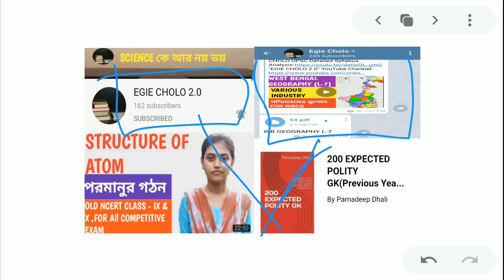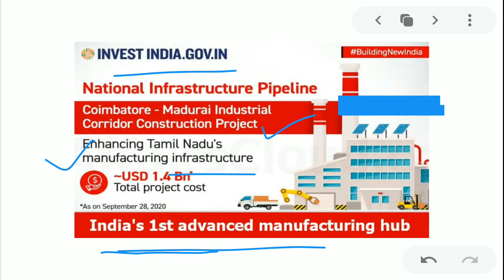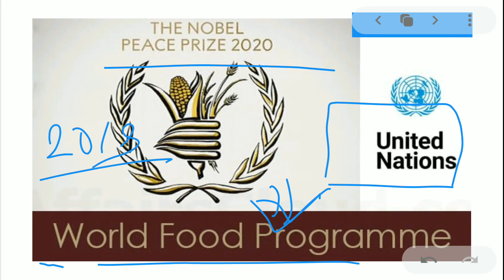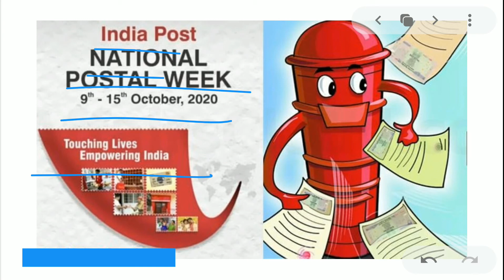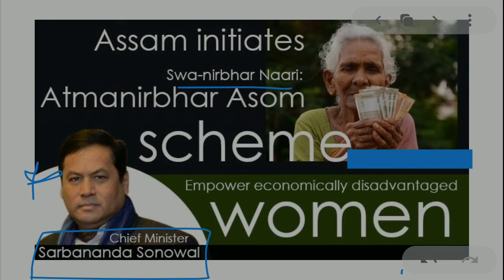10 October 2020 Current Affairs in Bengali|The Hindu|Daily Current Affairs in Bengali#WBCS